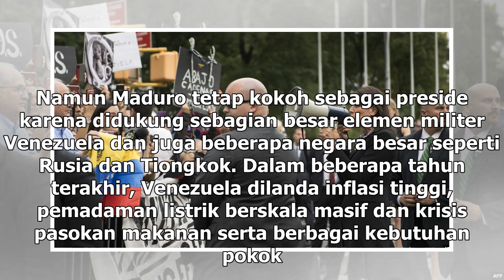Suara Media | Komisioner HAM PBB akan Kunjungi Venezuela